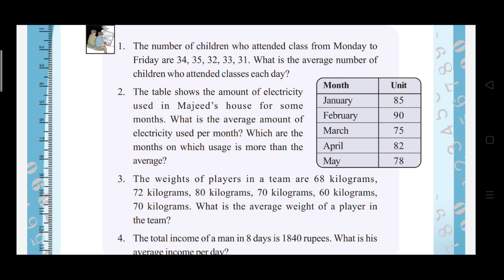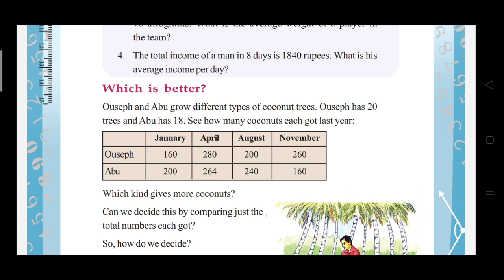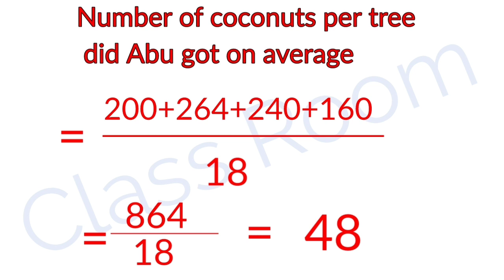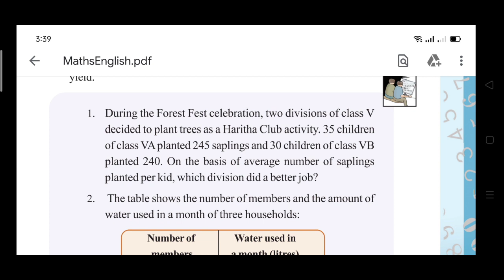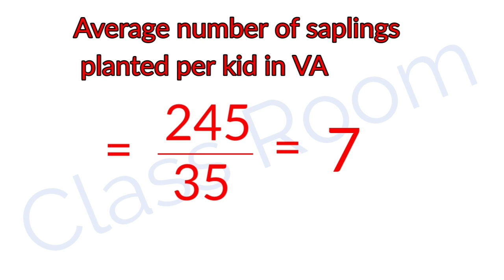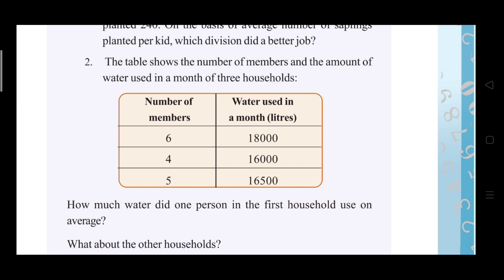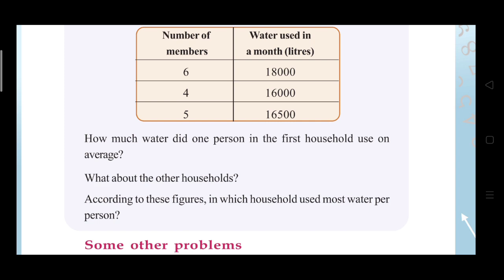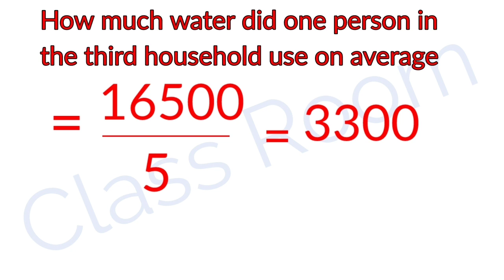Standard 6 Mathematics unit 2 Average problem Solving page Number 22 and 23